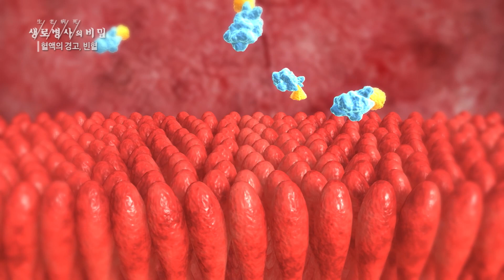비타민 B12? 결핍되면 뇌기능 저하, 빈혈이 온다? - 742회 (20.08.12) 혈액의 경고, 빈혈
비타민B12와 빈혈 - 742회 (20.08.12) 혈액의 경고, 빈혈
-비타민 B12가 결핍되면 크고 비정상적인 적혈구 형성
-정상 적혈구가 적어지며 뇌기능이 저하되고 빈혈이 발생